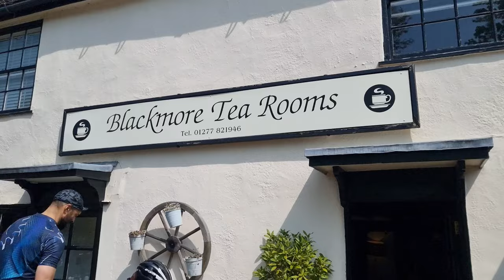Blackmore Tea Rooms | My penultimate training ride before Ride London 2024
The perfect prep ride for Ride London Essex route for this year.